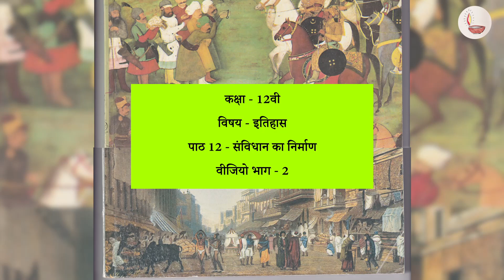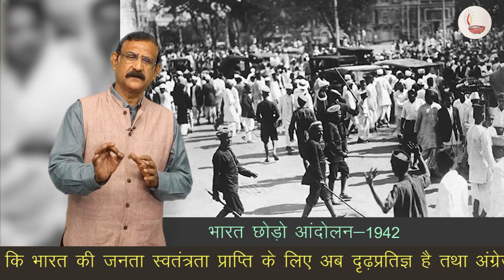CLASS 12th HISTORY CHAPTER FRAMING THE CONSTITUTION संविधान का निर्माण 2